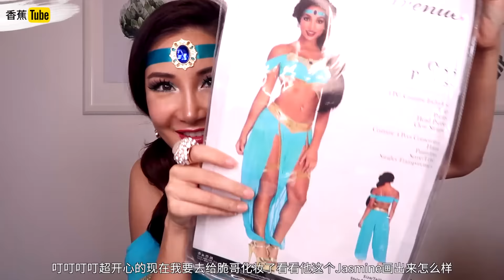万圣节我把自己变成了茉莉公主的样子 | Princess Jasmine Halloween Makeup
祝大家万圣节快乐！
今年我变成了茉莉公主的样子！
为了尽量把自己画的有中东人的感觉，用了和衣服搭配的蓝绿色眼影。
出来的效果我还是挺满意的~
这身很性感的服装是Olivia特意从西雅图寄过来的。
如果你想知道我是如何把自己一步步变成茉莉公主的，就快来猛戳视频吧！

♥ 微信公号：翠西Tracey
♥ 小红书：翠西Tracey